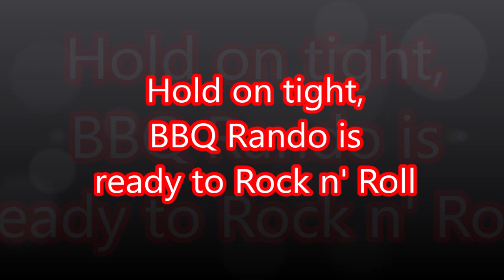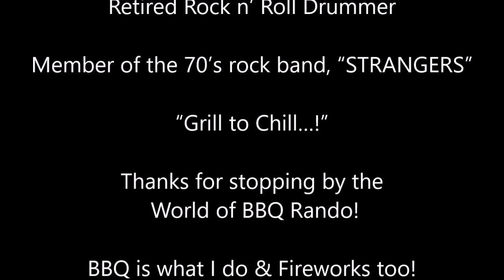Pure Fantasy - Brothers Fireworks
The best Safe and Sane Firework available and it is Pure Fantasy - Brothers Fireworks. 3 mine effects that shoot to 20 feet in th air, just amazing.

Proud Member of Pyro Nation & Weber Nation & Masterbuilt Nation
“Grill to Chill…!”
President of KPYRO-TV Channel 6 & 36